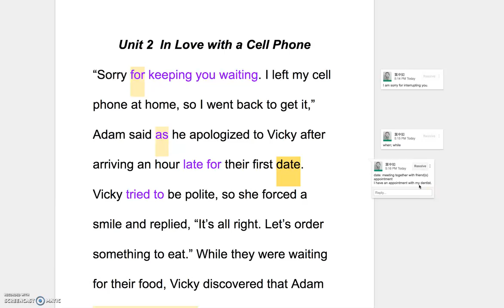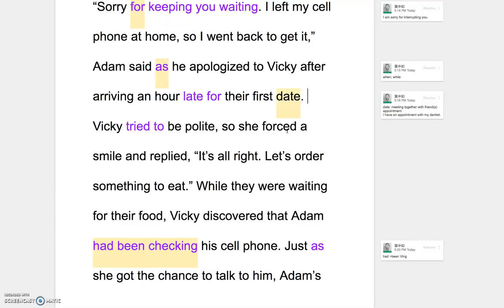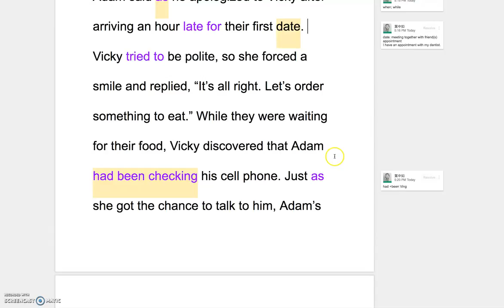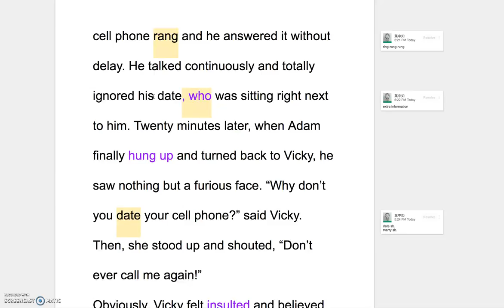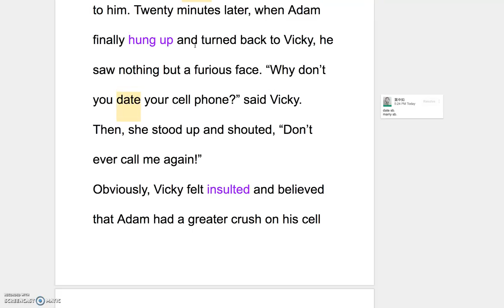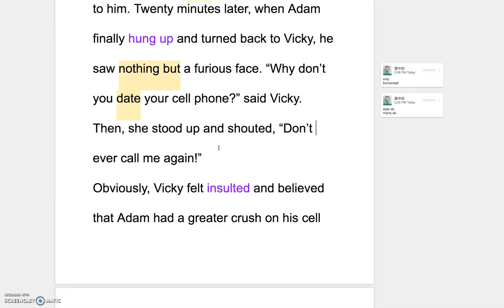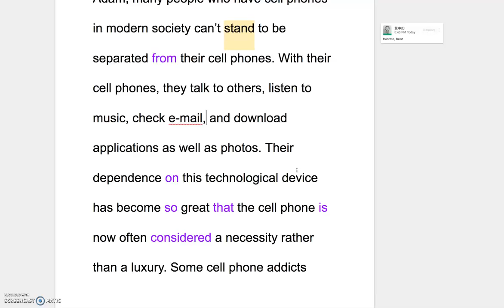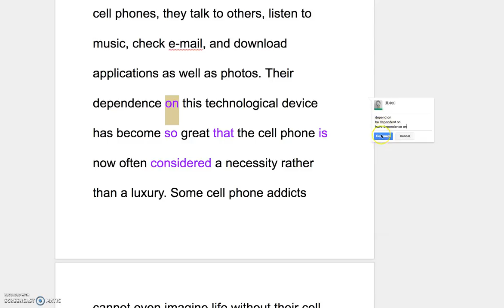B2 L2 Explanation of the Reading Part I